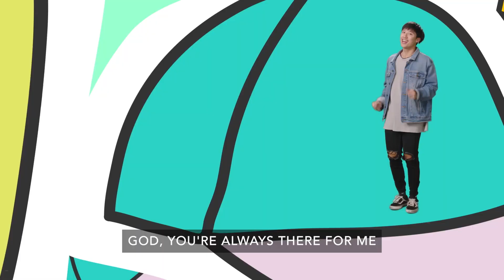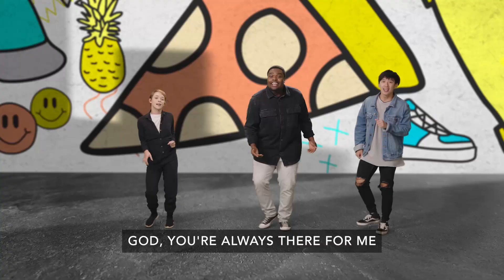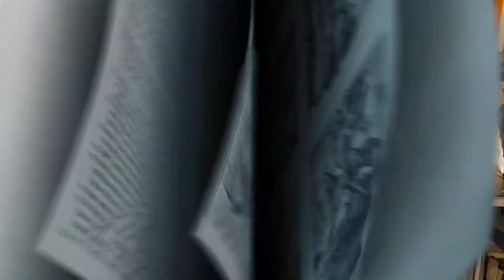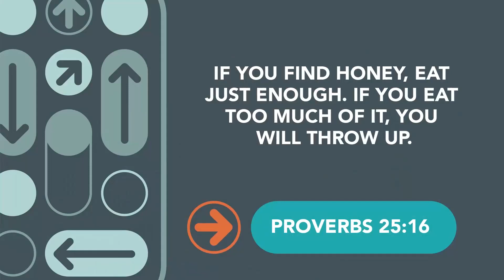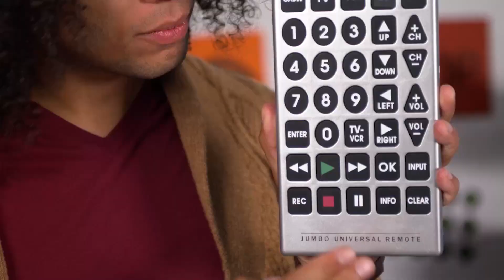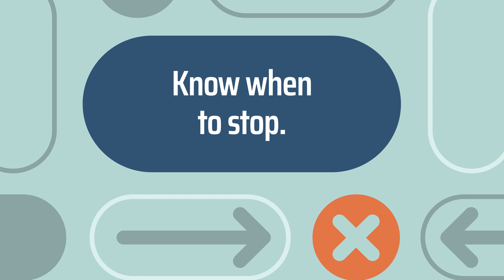BIGS Lesson|January 2022|Week 5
👪 PARENT GUIDE

✝️ BIBLE STORY-Too Much of a Good Thing
Proverbs 25:16

🤔 TAKE-AWAY-Know when to stop.

💬 MEMORY VERSE- “God's Power has given everything we need to lead a godly life” 2 PETER 1:3A, NIRV

📙 MONTH OVERVIEW
The connection between self control and  God's character, as shown through God's big story.

We trust God no matter what. Even when we face unexpected circumstances, we can respond to them with self control. We can trust that we don’t need to rush in or take matters into our own hands. We can trust that God is working. Self-control is a Fruit of the Spirit. As we follow Jesus throughout our lives, the Holy Spirit transforms us and helps us live more like Jesus. We can follow His example and choose to do what we should do—instead of what we want to do. The Holy Spirit can give us the power and wisdom to show self-control